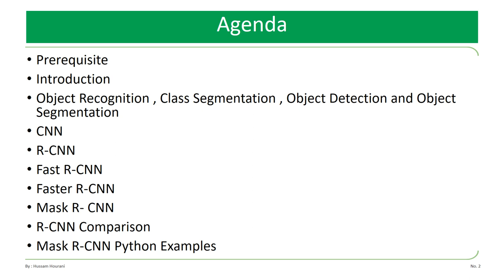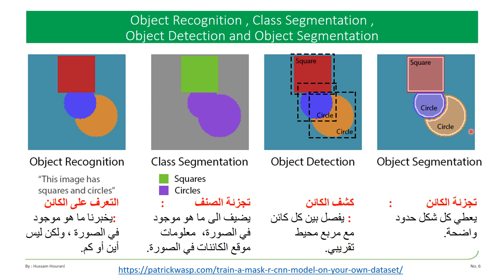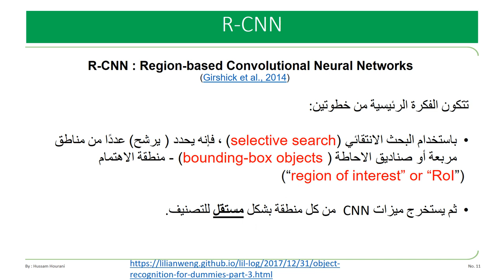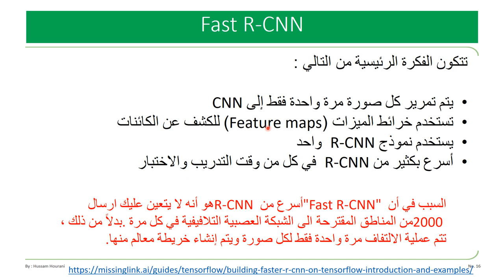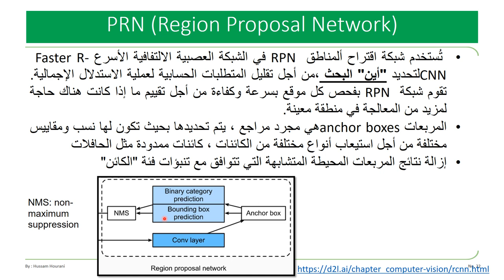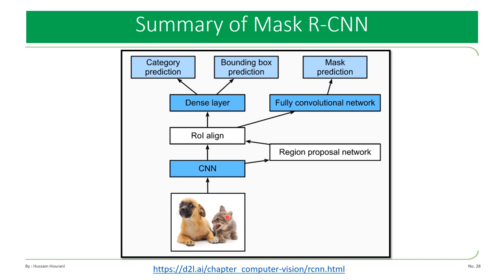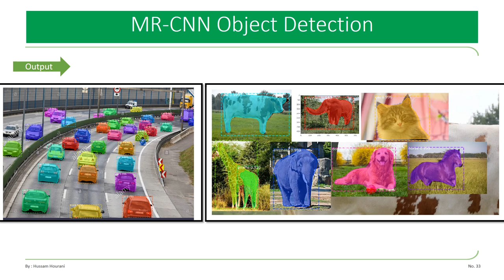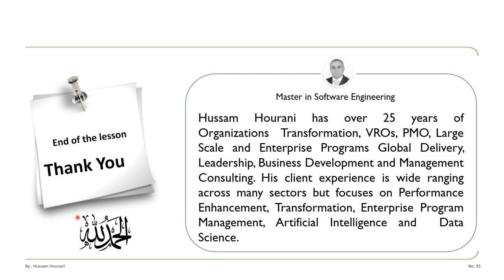Python in Arabic #59 R-CNN Fast, Faster and Mask R-CNN الشبكات العصبية الالتفافية السريعة والمقنعة